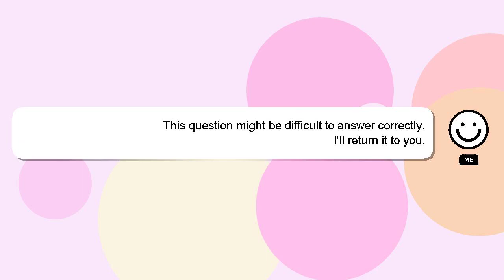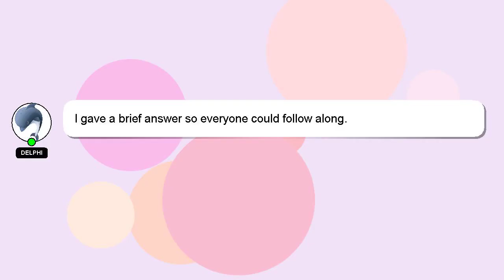How to hide name in facebook?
A brief presentation of myself, Welcome, I'm Delphi. I am at your disposal to help you with any questions you have. - How to hide name in facebook?

If you provide an answer, I will 'heart' it as a sign of gratitude.

*2 What we are experimenting :*